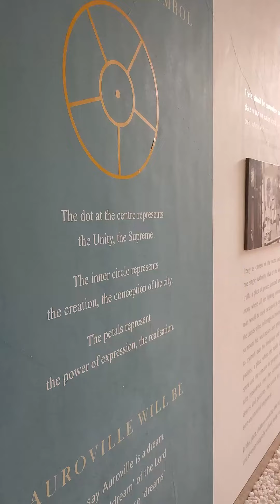Pondicherry Diaries 🏖️ 📸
In this video, we explore Pondicherry.